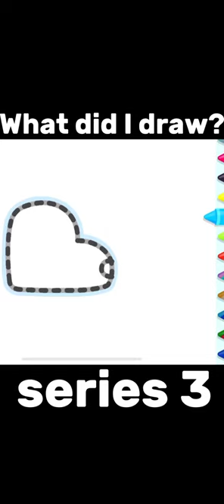What did I draw?